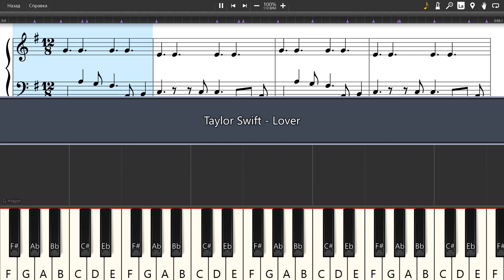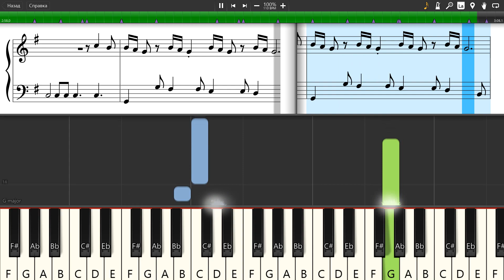Taylor Swift - Lover - Piano tutorial and cover (Sheets + MIDI)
How To Play Taylor Swift - Lover on piano To buy archive with all midi files of the channel is available on the link: